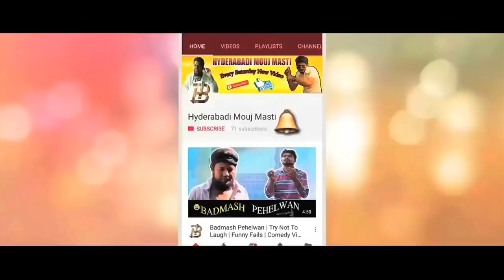Joru ka Ghulam II Hyderabadi Stars II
.HYDERABADI STARS.
.THANK U.